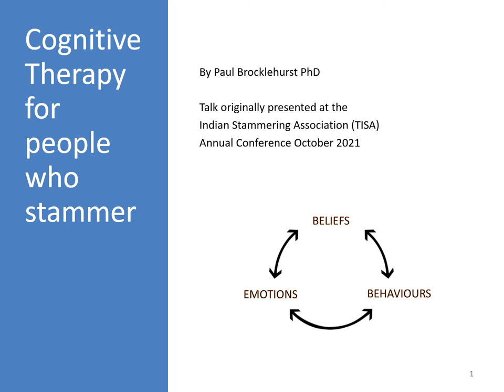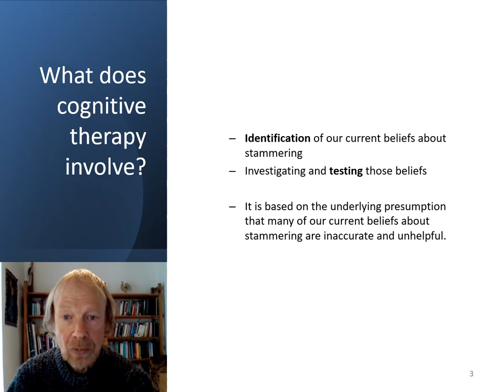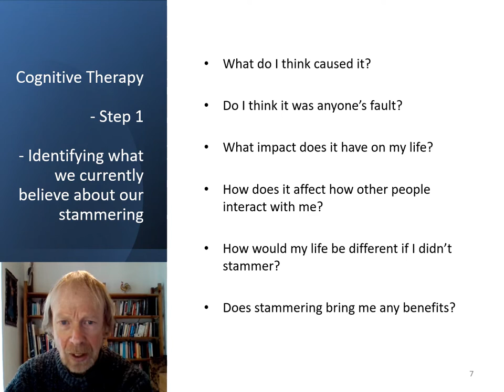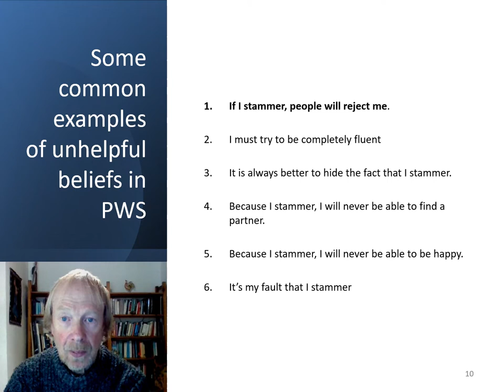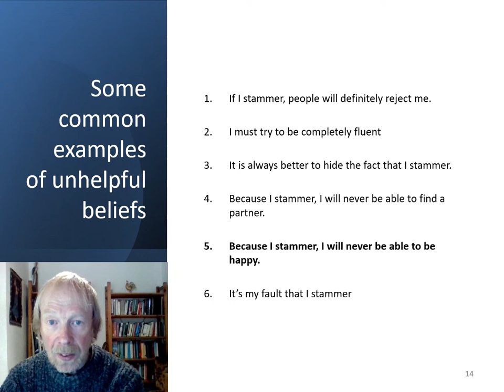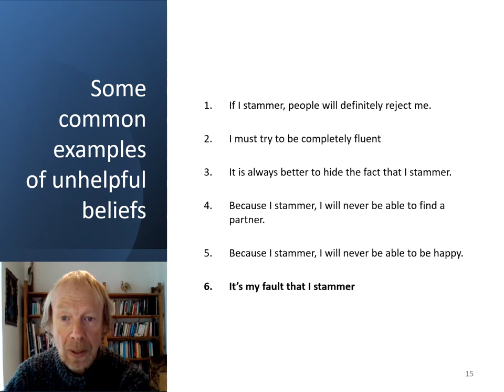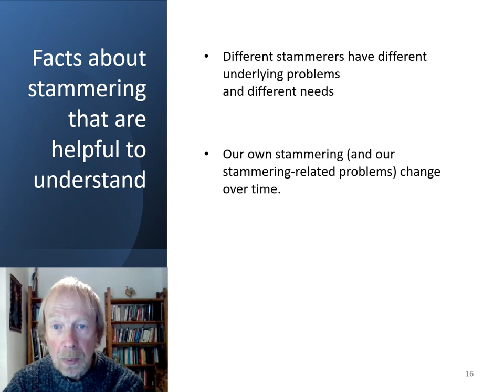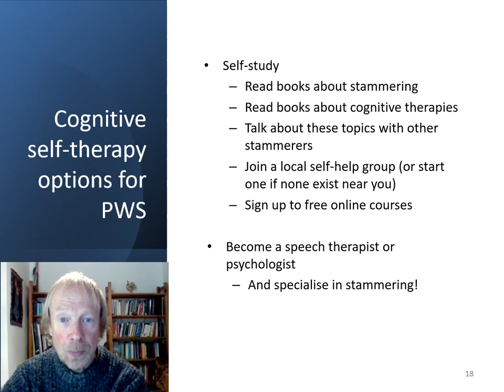Cognitive Therapy for People who Stammer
In this video, I explain what cognitive therapy is; how and why it can be helpful to people who stammer; and how we can benefit from a particular type of cognitive therapy known as Cognitive Behavioural Therapy – or CBT.
I also discuss the benefits of educating ourselves about the nature of stammering.

This video forms part of the Free Online Course of the Stammering Self-Empwerment Programme